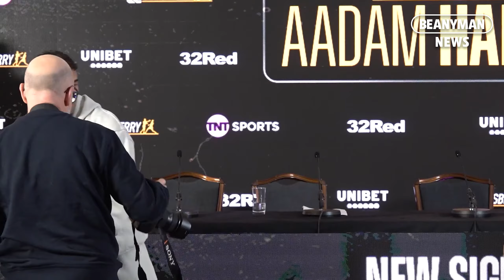Aadem Hamed, son of Prince Naseem Hamed signs with Frank Warren's Queensberry Promotions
Aadem Hamed, son of former world boxing champion Prince Naseem Hamed, has signed with with Frank Warren's Queensberry Promotions. The news was announced in a press conference in central London on Friday.